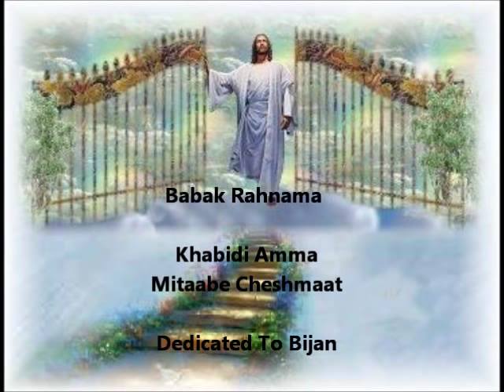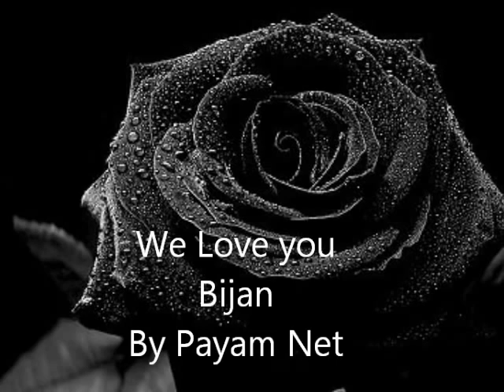Babak Rahnama Khabidi Amma Mitaabe Cheshmaat Dedicated To Bijan Pakzad